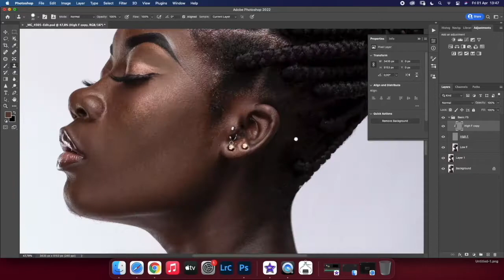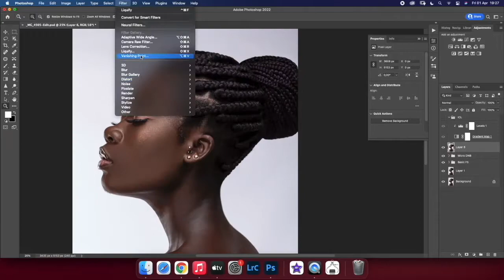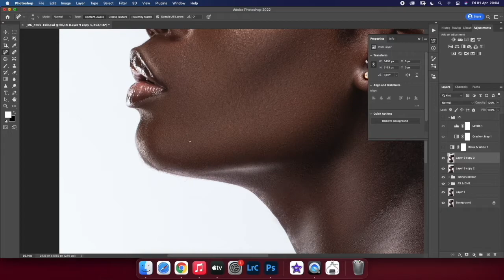High-End Beauty Retouching - Photoshop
Retoucher : Peter Craig
Photographer : Creativefred (On Youtube)